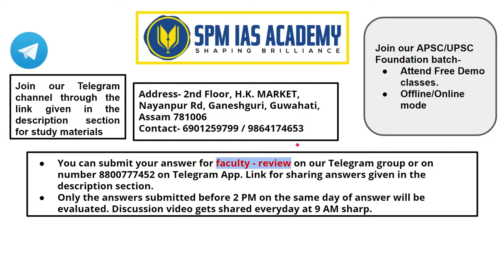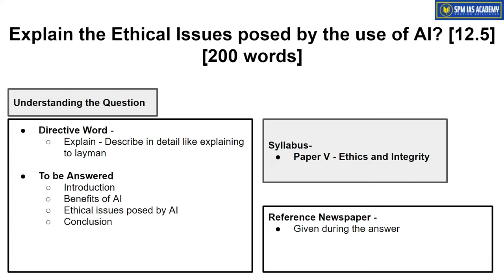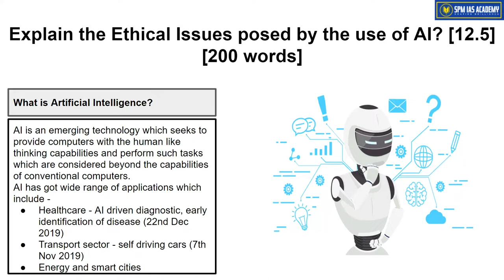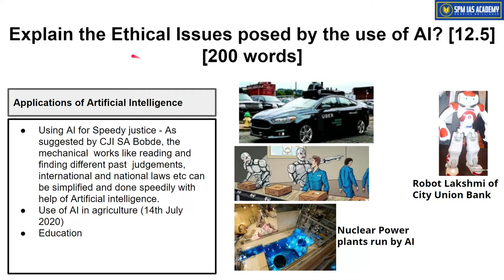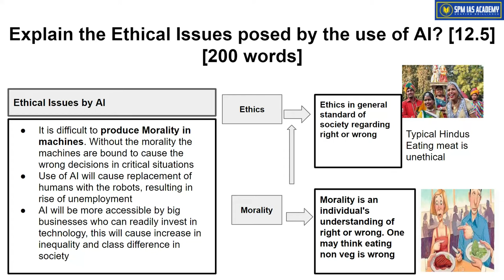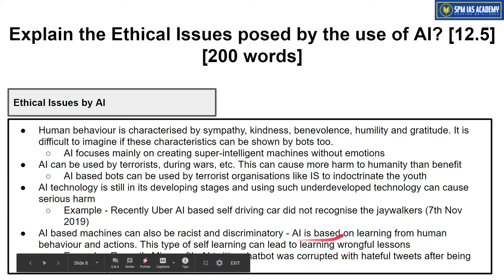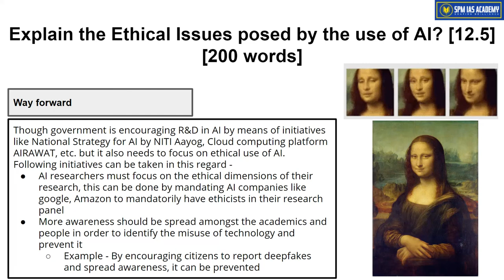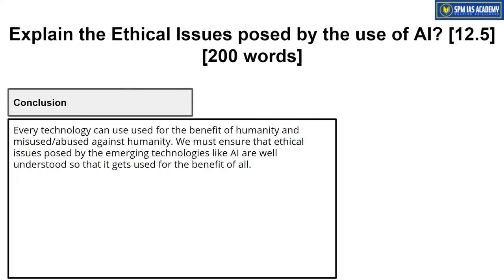Daily Answer Writing - 13th January 2021 - SPM IAS Academy Guwahati | UPSC | APSC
dailyanswerwriting for APSC - CCE
SPM IAS Academy
Today's questions is on the topic - 5G technology